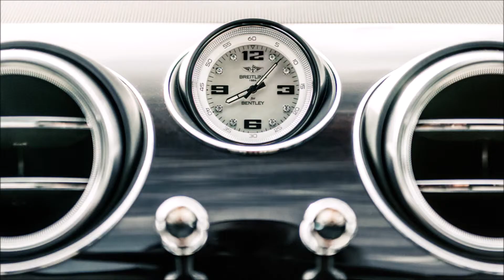Bentley Bentayga Pearl of the Gulf by Mulliner Slideshow